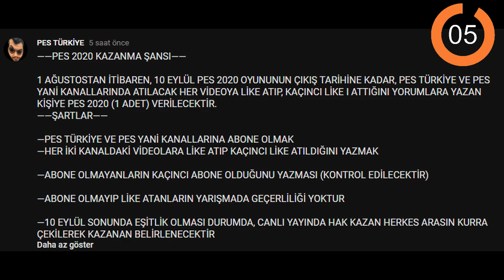PES 2020 LEGENDS FACE VS FİFA 20 İCONS FACE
pes 2020,
pes2020,
pes 2020 legend,
pes 2020 legends,
pes 2020 legends face,
pes 2020 efsaneleri,
fifa 20,
fifa 20 icons face,
pes 2020 oyuncu yüzleri,
fifa 20 oyuncu yüzleri,
pes 2020 players face,
fifa 20 players face,
pes 2020 player overall,
fifa 20 player overall,
efootball pes 2020 demo,
efootball,
futbol oyunu,
pes mi fifa mı,

İNSTAGRAM İNDİRME

1478 VS 1048 ONLİNE KLASMAN MAÇI | ONLINE MATCH | PES 2018

İNSTAGRAM İNDİRME